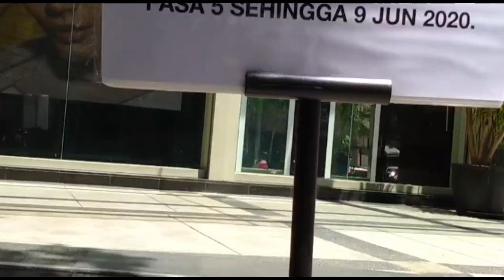Explore Kuala Lumpur - Now in Malaysia after lockdown